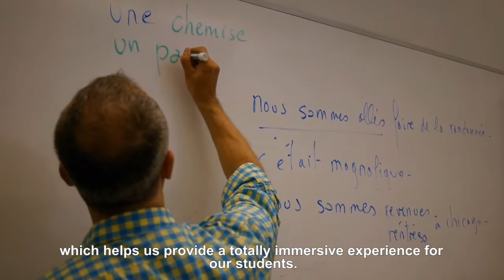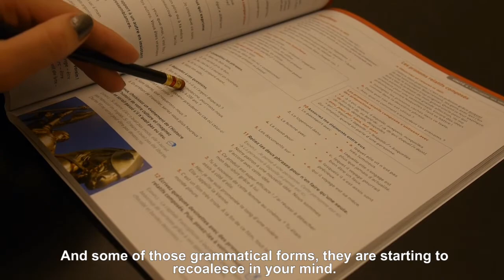Alliance Française de Chicago - Classes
Learn French, Love French and Live French.
Take classes at the Alliance where we offer classes for all levels. Whether you are learning French for the first time or you have been studying your whole life, we have a class for you!